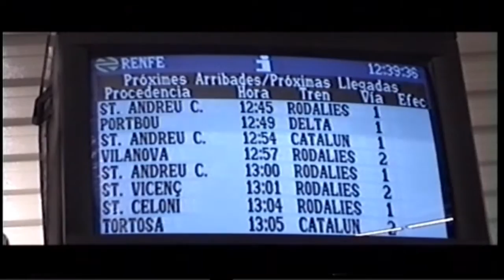Sitar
Mark Hadman Drums and effects

Tim  Sitar